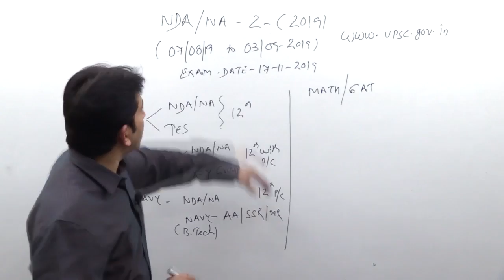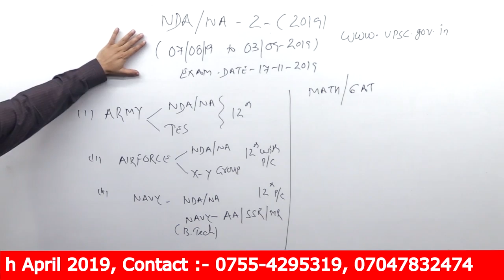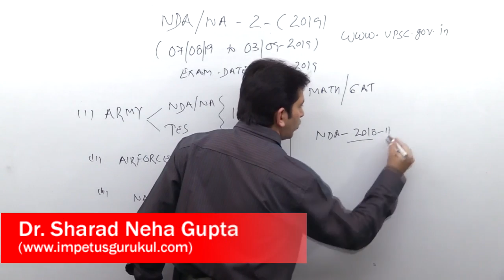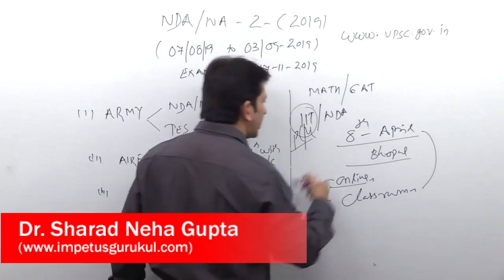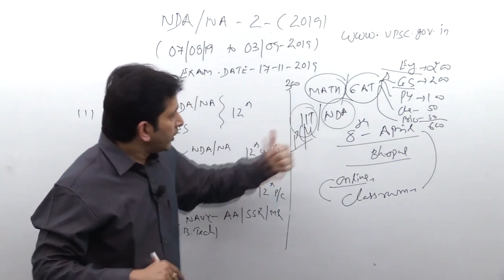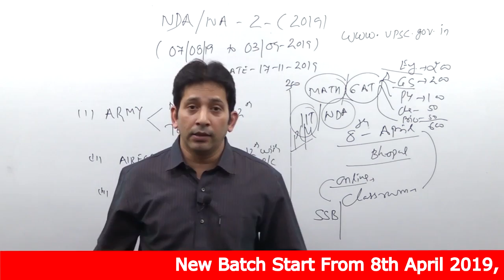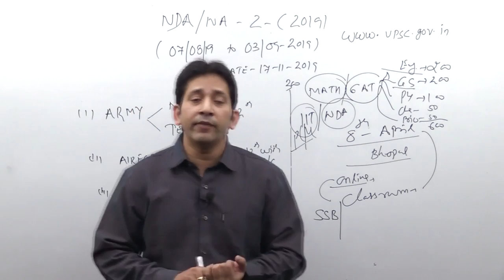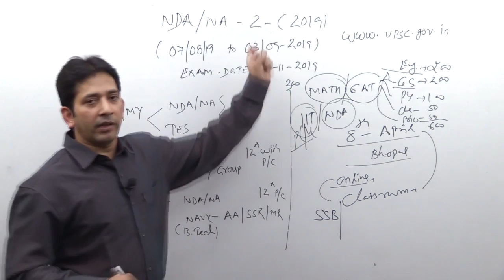How to Enter in Defence Services after-12th class